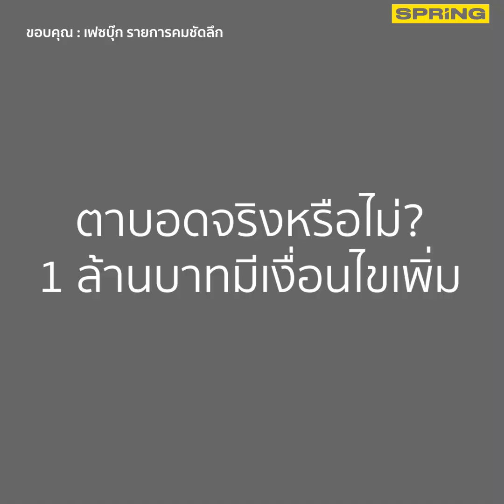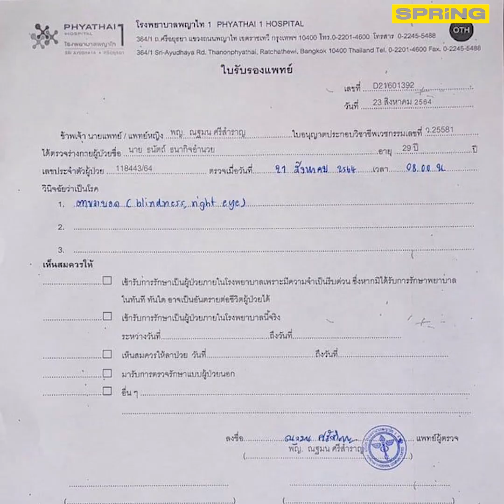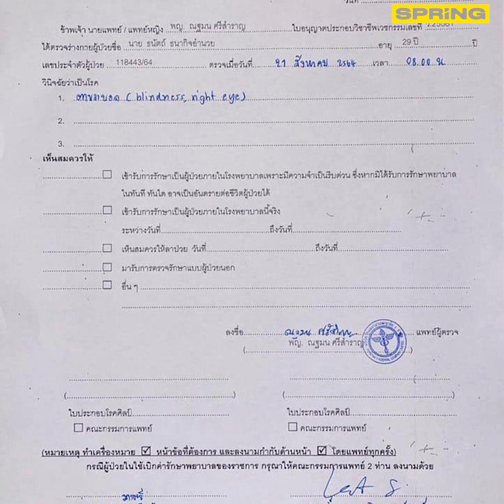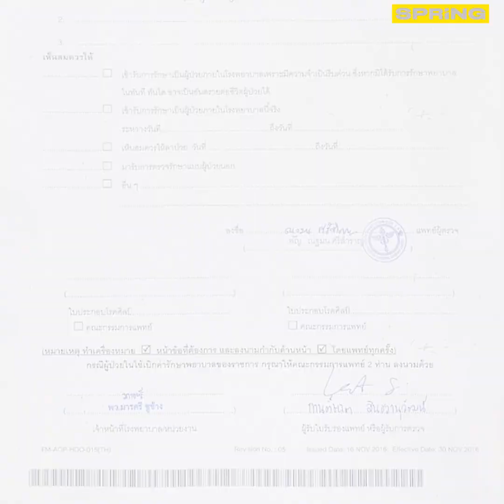คลิปสรุปให้ “สิระ-ไฮโซนัท” ท้ากันนัว ตาบอดจริงหรือไม่ l SPRiNG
คลิปสรุปให้ “สิระ-ไฮโซนัท” ท้ากันนัว ตาบอดจริงหรือไม่ กติกางอกเพิ่มรายวัน งานนี้ได้ลุ้นมีคนต้องจ่ายแน่นอน